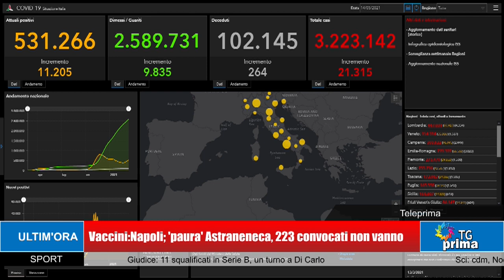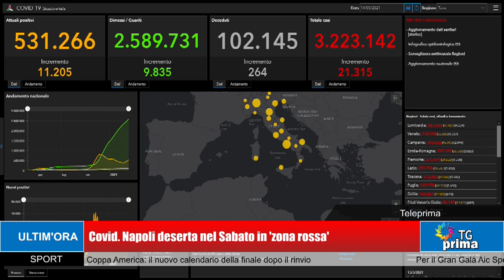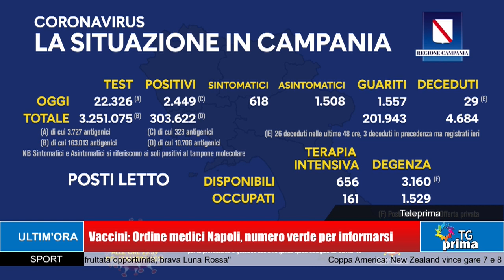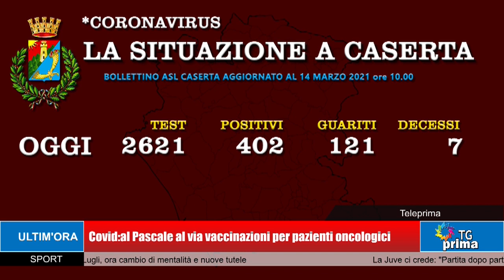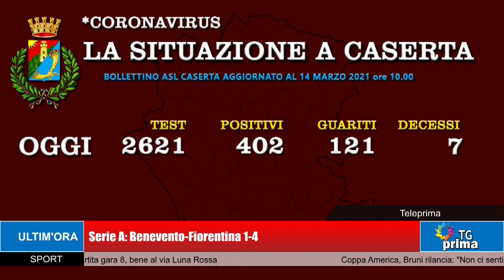TG Prima Ore 13:30 (15-03-2021)